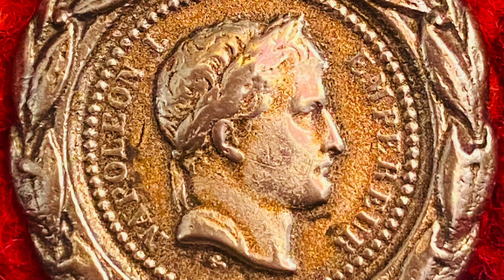Le Mémorial de Ste. Hélène, Tome 5, 105-112.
Las Cases talks about the pretend court of the Count d’Artois and his brother Louis.

Las Cases parle de la prétendue cour du comte d’Artois et de son frère Louis.

Las Cases spricht über das vorgetäuschte Gericht des Grafen d'Artois und seines Bruders Louis.